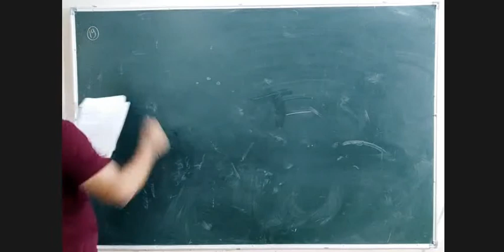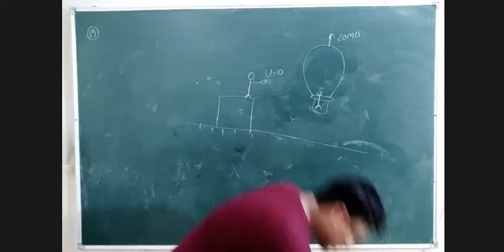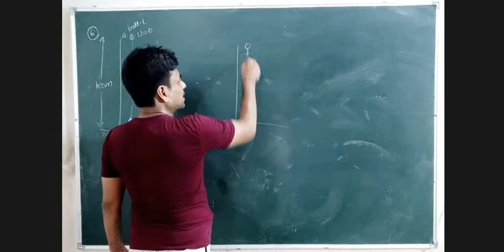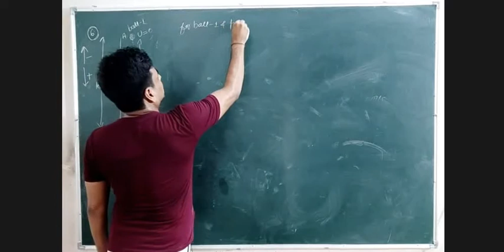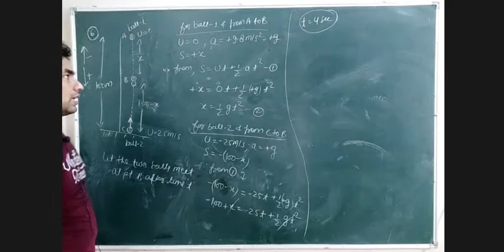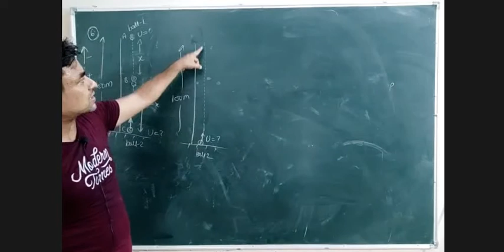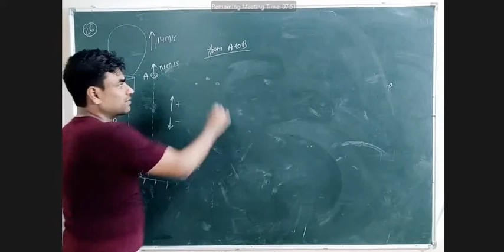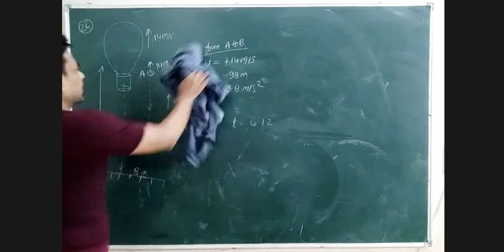motion in a straight line :day 14: question based on motion under gravity part2